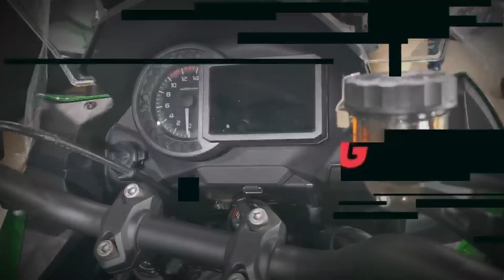Kawasaki Versys 1000cc Special Edition | Datu Daniel VLOG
Kawasaki versys 1000cc SE 2021